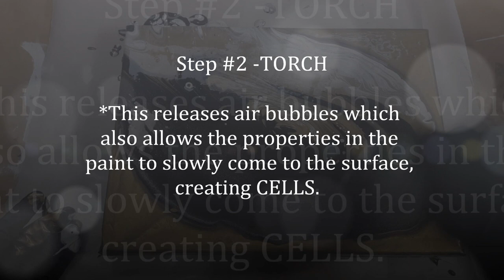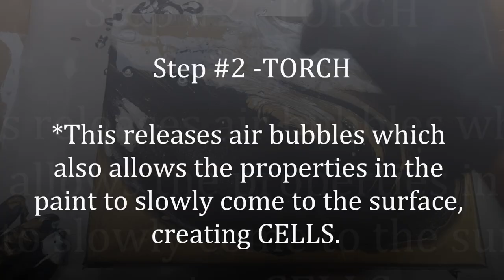How To Get CELLS Without Silicone or Floetrol | Acrylic Pouring for Beginners | Fluid Art #(88)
How To Get CELLS without Silicone or Floetrol. In this video, I demonstrate how to get create simple cells in various shapes, and sizes WITHOUT using silicone or Floetrol. This is very easy, I use the straight pour technique and two (2) SIMPLE STEPS. This video is helpful for beginners or anyone struggling with natural cell creation. I hope you enjoy this short tutorial!  💕

- Artist's Loft Metallic BRONZE (also used as a base color)
- Artist's Loft Flow Acrylic BLACK
- Artist's Loft Flow Acrylic  WHITE
- DecoArt Americana Multi-Surface Metallic SILVER

MY POURING MEDIUM:
Ratio =
40% Paint
60% Zinsser Latex Extender (this is very thin)
No water added

- Paint, Pouring Medium & Canvas
Michaels Arts & Crafts:

- Zinsser Latex Extender (pouring medium)
Home Depot (Canada)